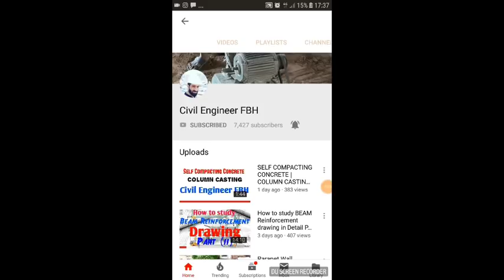FORE BEARING AND BACK BEARING